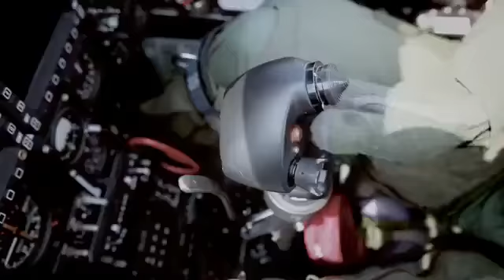Bangladesh Air Force amazing Ad.